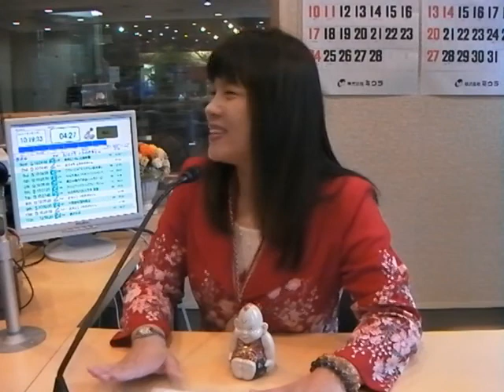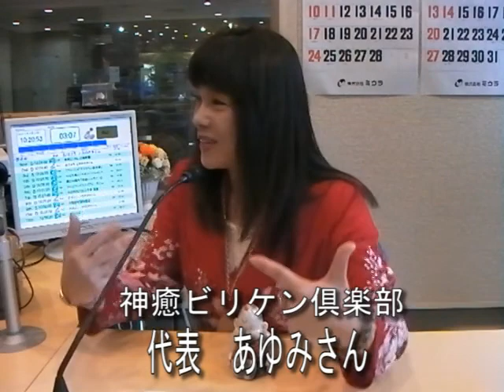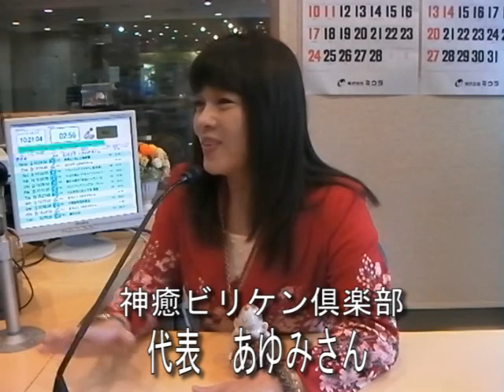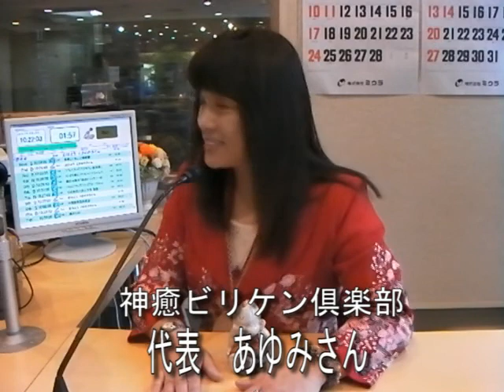神癒ビリケン倶楽部(2013年2月4日(月))大切な言葉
株式会社神癒がお送りする【神癒ビリケン倶楽部】　代表　あゆみさん